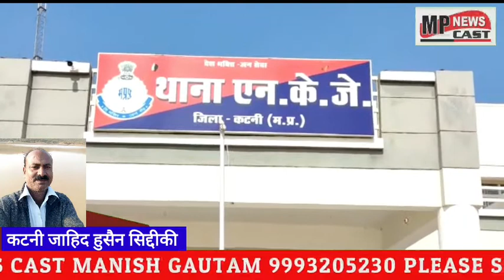कटनी 90 किलो गांजा स्कोडा कार सहित दो तस्कर पुलिस गिरफ्त में न्यू कटनी पुलिस की बड़ी कार्यवाही